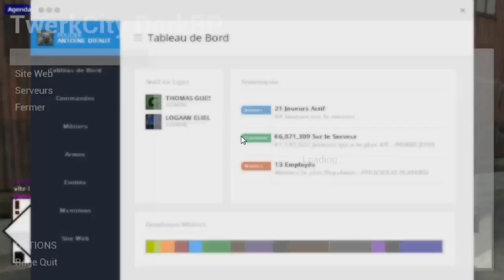Garry's Mod ! I M A SUPER COP ! Le RP ...!